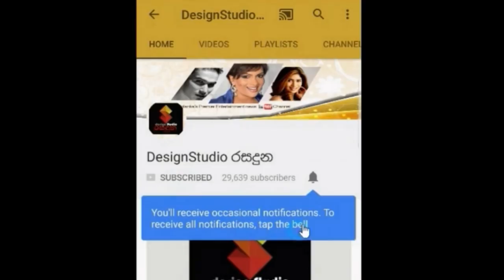අම්මයි තාත්තයි නිහඩව හිටියේ කරන්න දෙයක් නැති කමට එදා ගෙදර ඇවිල්ලත් මම පැය ගානක ඇඩුවා මාධව විජේසිංහ